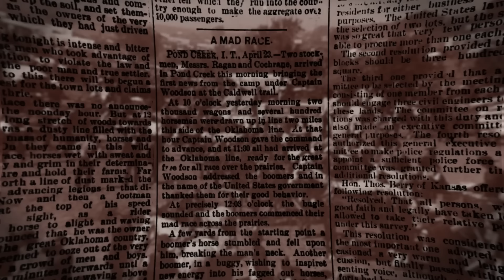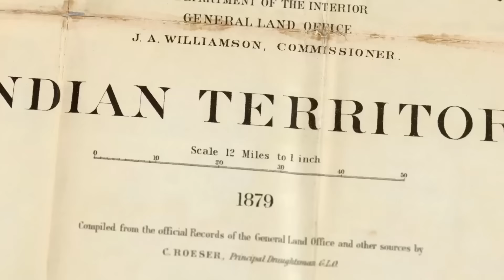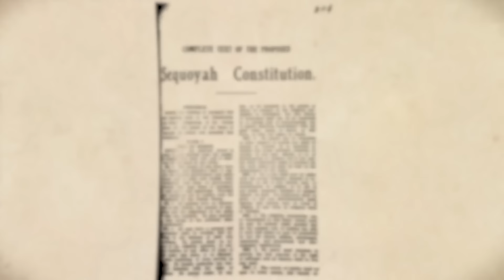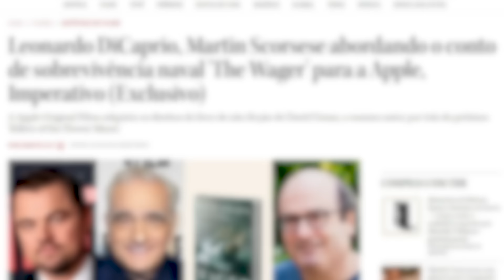Como Scorsese criou o filme histórico perfeito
Assassinos da Lua das Flores é uma obra prima de Martin Scorsese e a história por trás do filme é ainda mais assustadora.
LIVRO "ASSASSINOS DA LUA DAS FLORES"